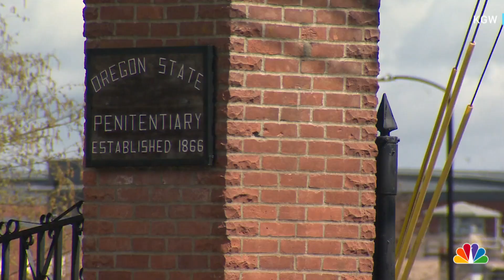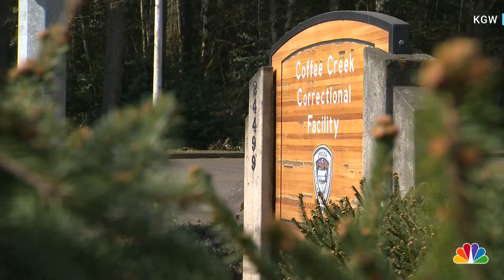Oregon Governor Kate Brown Commutes Sentences Of 17 Death Row Inmates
Oregon Gov. Kate Brown announced plans to commute the sentences of the 17 people on death row to life in prison without the possibility of parole. KGW's Kyle Iboshi reports.